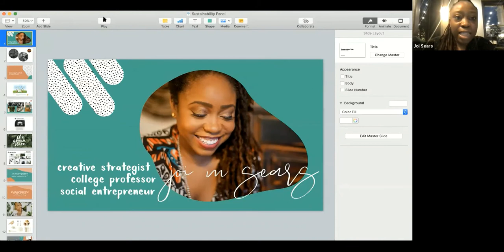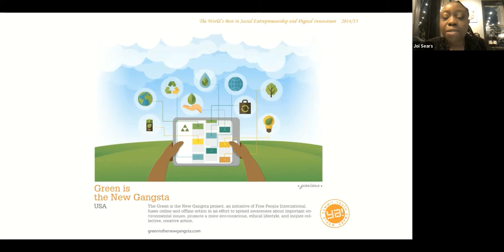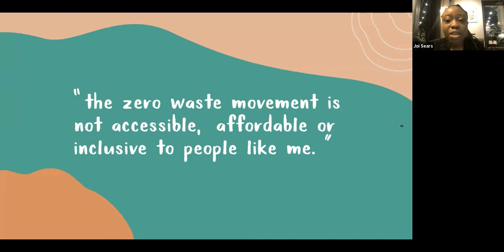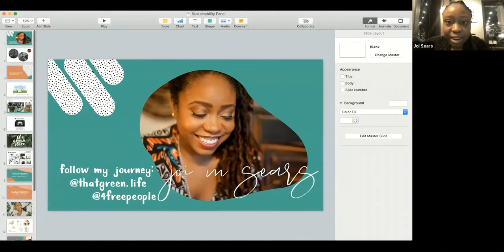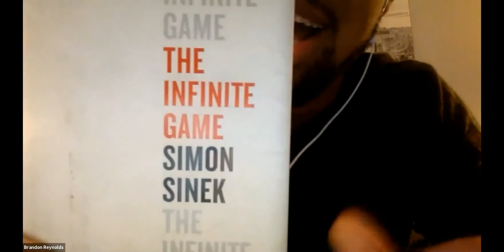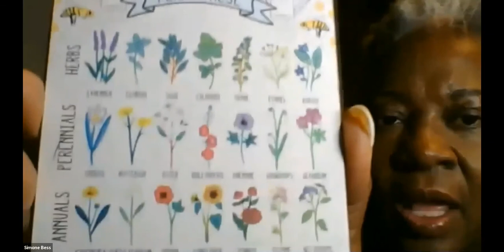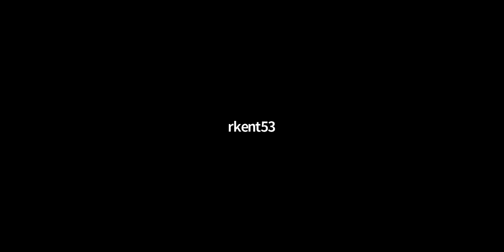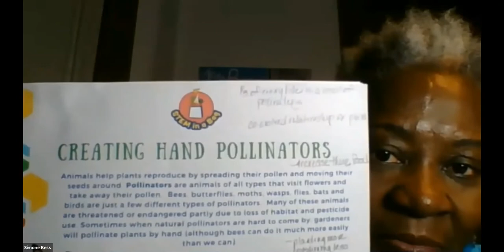Black History Month Celebration 2021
Great Parks hosted an opportunity to connect with local black visionaries who are leading the way in sustainability and environmentalism Saturday, February 27, 2021. This virtual format chat allowed speakers to discuss their work, the challenges they face and what inspires them.

Speakers:

Simone Bess – Meet Simone Bess, a local educator focused on STEM programs and currently the Principal of Southwest Ohio Preparatory School. In 2011, Simone was honored with Cincinnati Museum Center “Difference Maker Award” for her work improving children’s lives in our community.

Sarah Kent – Meet Sarah Kent, Outreach Manager for Great Parks Nature Center at The Summit in Roselawn. Sarah teaches classes on nature education through community outreach, ranging from astronomy to local geology and native animals. She earned her Bachelor’s in Biology at Mount Saint Joseph University with a minor in art. Sarah Kent is the youngest BIPOC woman to be a manager at Great Parks of Hamilton County and her goal is to connect people to nature.

Brandon Reynolds – Meet Cincinnati beekeeper Brandon Reynolds. After working in advertising, he apprenticed and was an independent consultant with Carriage House Farm, Green City Resources, OCD Cakes and Sustainable Sights Landscaping. In 2018, Brandon turned his hobby into his own business, B the Keeper. B the Keeper works with local businesses and landowners to install pollinator habitats in urban areas.

Joi M. Sears – Meet Joi M. Sear, a Creativity + Innovation Instructor, creative strategist and social entrepreneur. She is the founder and creative director of Free People International, a social enterprise specializing in designing sustainable products, creative platforms and innovative experiences for the greater social good. Joi earned a Master’s degree from New York University’s Gallatin School of Individualized Study in arts and social innovation. Her professional experience spans five continents and a variety of fields.